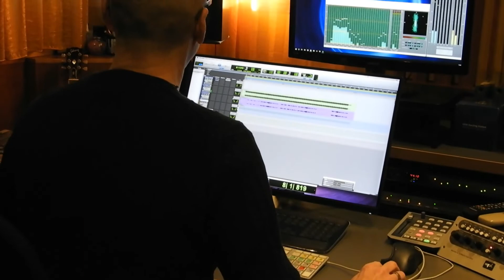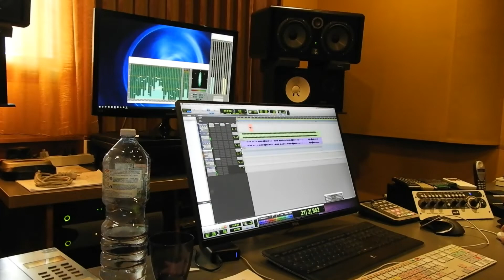MASSIMO FERRARI IN SALA D'ICISIONE PER IL NUOVO SINGOLO "SE NON AMI"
Produzione EVENTI & MANAGEMENT
Brano scritto dal Maestro BEPPE DATI e da GOFFREDO ORLANDI

A breve tutte le news.